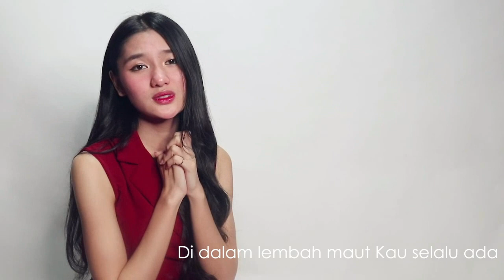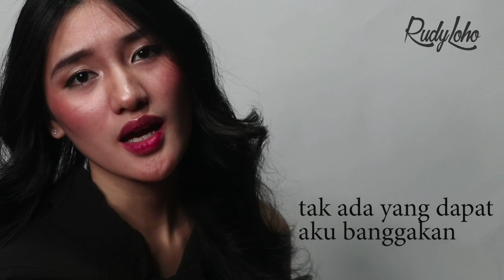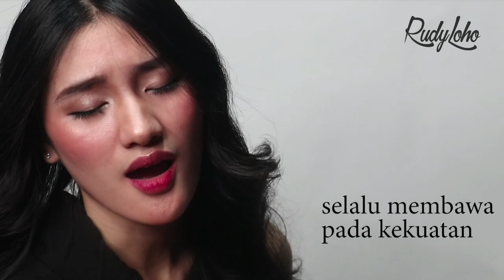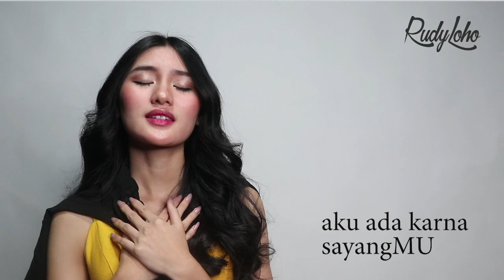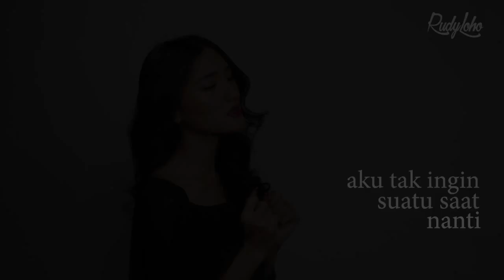Lagu Rohani Pagi Hatiku Tenang || Lagu Rohani Penyejuk Hati - Official Video Music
Lagu Rohani Pagi Hatiku Tenang
Ciptaan Rudy Loho